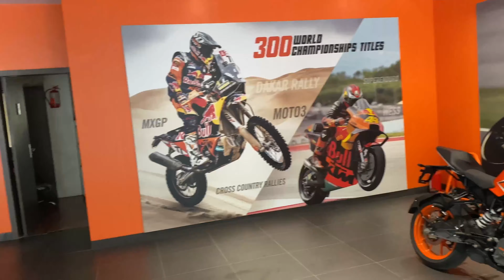Taking Delivery OF Brand New KTM RC 200 Bs6🏍| Best Gift From My Father🥰| Vlog-12|KTMRC200bs6 2021